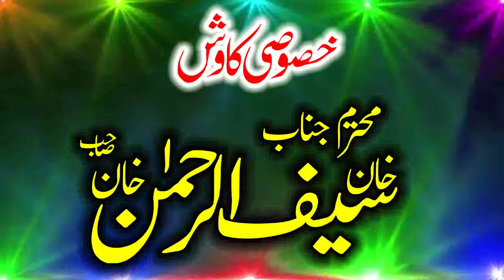Qari Binyameen Abid Ki Full Copy Karny wala New Khateeb . Molana Sarwar Sajid Sahib of Shoorkot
Qari Binyameen Abid Ki Full Copy Karny wala New Khateeb . Molana Sarwar Sajid Sahib of Shoorkot Hmary Is Yaseen Islamic chanel par Apko Bohat Achi Achi Sabaq Amoz Videos Mily Gi Aor Tmam Ulma e Ahly Hadees K Bayan Full Hd Recording Me Mily GY New Updates Hasil Karny Ke Liay Hmary Chanel Ko Subscribe Karen Aor New Islamic Updates Hasil Karen Is Chanel Par Qari Binyameen Abid,Qari Ahmed Hassan Sajid.Sayyad Sabtain Shah Naqvi.Qari Sohaib Ahmed Meer Muhammadi.Qari ISMAEEL aTEEQ.Molana Abdul Mannan Rasikh .Molana Manzur Ahmed .Molana Ilyas Madni.Qari Khalid Mujahid.Molana Yousaf Pasruri.Molana Asif Nazeer Muhammad.Molana Inam ul Haq Farooqi.Hafiz Akber Asad .Dr.Masood Qasim.Qari Abdul Hafeez Faisalabadi.Qari Inam Ilahi Abid.Sayyad Tayyab u Rehman Shah ZAIDI.Qari Yaseen Baloch ,Molana Ateeq U rehman Pasruri.Molana Abu Bakar Siddiqe Muavia.Aor Farooqi Sahib .Molana Nwaz Cheema .Molana Abdul Azeem Rabbani  Aor Tmam New Hamd o Naat Aor Best Recitation Mily Gi New New Updates Ke Liay Hmara Chanel Visit Karein (Thank You So Much)